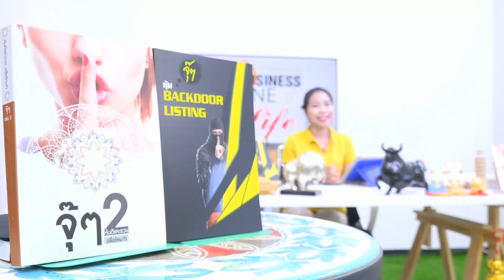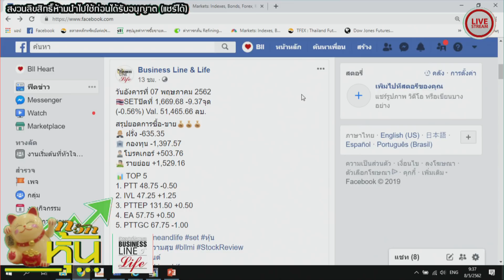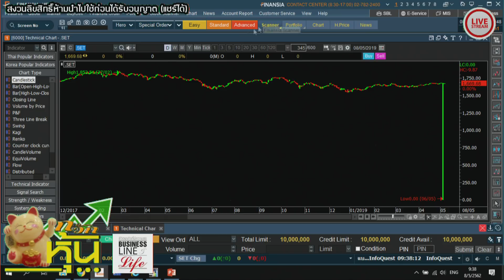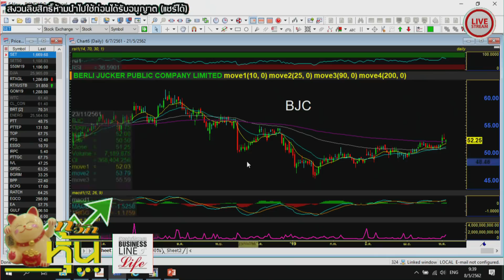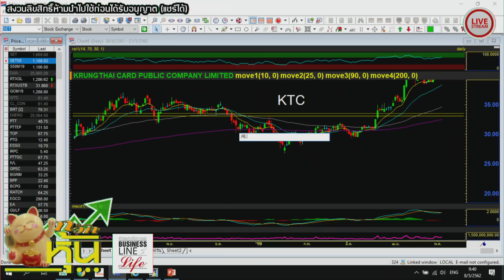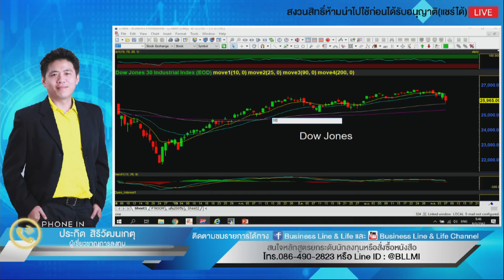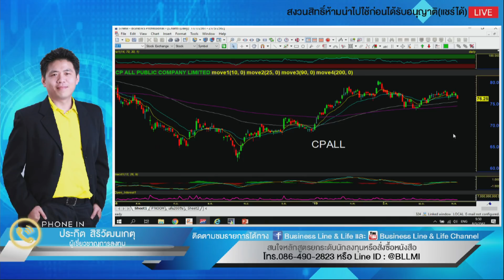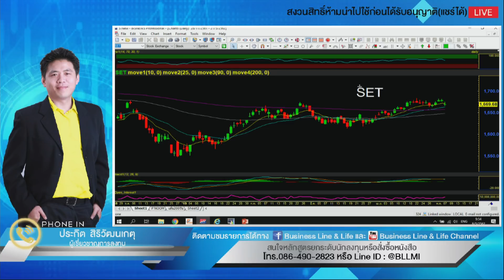กวักหุ้น 08-05-62 on BL&L (Live Streaming)